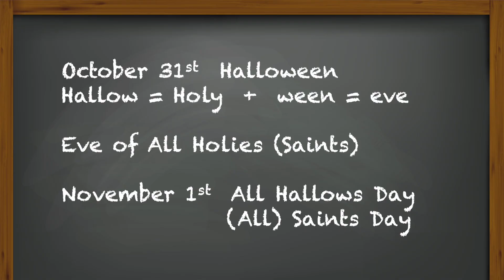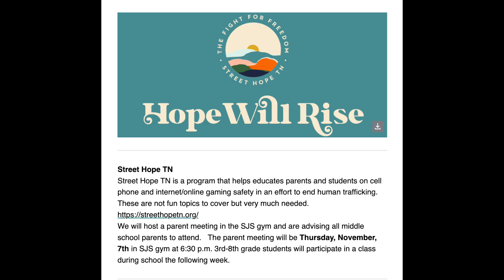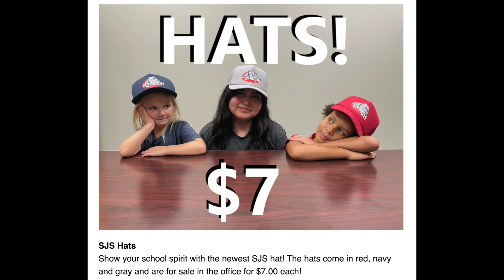#2 SJS News 2024.